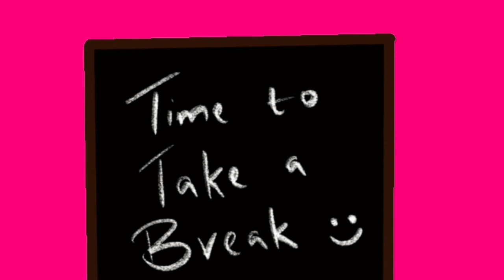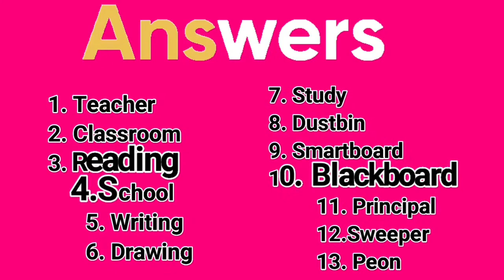Dictation Words On My School || Dictation For Kids || EVS Grade 1 || Kidos Edu Point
Dictation words on my school for kids. Meaning of dictation explained in this video along with practice of dictation words. Kids have to write the words in their note book. An dictation exercise made for 1st grade kids.

dictation words on my school
dictation words in english
english dictation practice
evs dictation words
dictation words